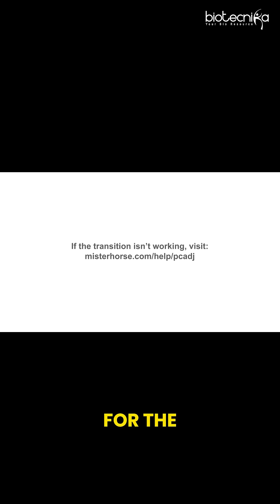AI is Picking Job Candidates—Are You Ready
AI is transforming the way we recruit, analyze resumes, and select candidates. 🤖 In this video, we dive into how artificial intelligence is reshaping recruitment in the modern job market. Are you prepared for the future of hiring? Watch now to learn how AI is picking candidates and what you can do to stand out in this new era of job selection. 💼

Don't miss out on more insights and career tips! 🔔